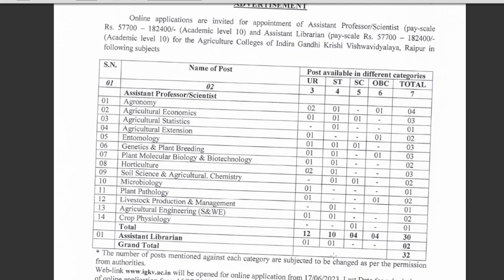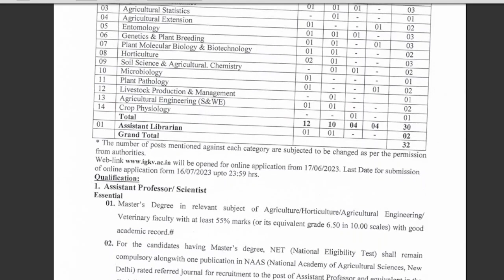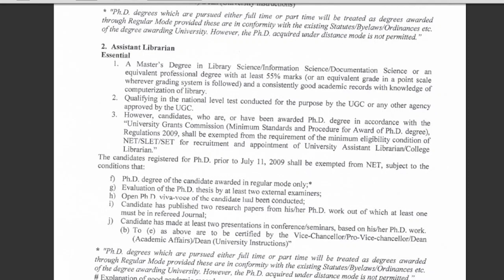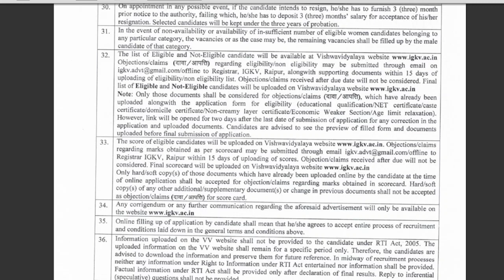Assistant Professor vacancy 2023/ Indira Gandhi Krishi Vishwavidyalaya, Raipur/ Last date 16-07-2023